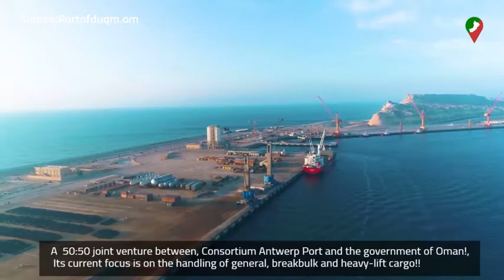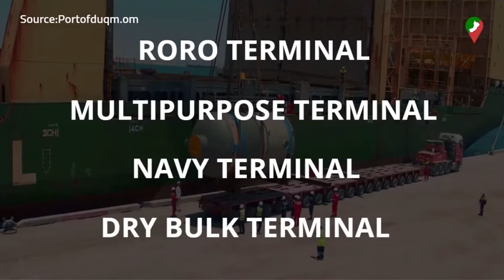Port Of Duqm (Oman)-An Overview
The Port of Duqm is part of the ambitious SEZAD project (Special Economic Zone Authority of Duqm) in the Sultanate of Oman. Established with the objective of diversifying the economy, the port is a Greenfield project and is fast emerging as a hub of economic activity due to its central location.

Overlooking the Arabian Sea and the Indian Ocean beyond, the of Duqm with its deep draft, lengthy quay walls, and expansive basin is a world-class, multipurpose commercial gateway and is poised to become one of the largest ports of the region in the near future. With its strategic geopolitical position, the port is far removed from the Strait of Hormuz and the Arabian Gulf making it a secure location for businesses and industries to thrive. The Government of Oman has positioned Duqm as a safe, stable, and business-friendly haven for industrial and economic investment, reflecting the Sultanate's international reputation as an oasis of tranquility and a bearer of peace.

Credit: Port of Duqm Company SAOC
Source: portofduqm.om